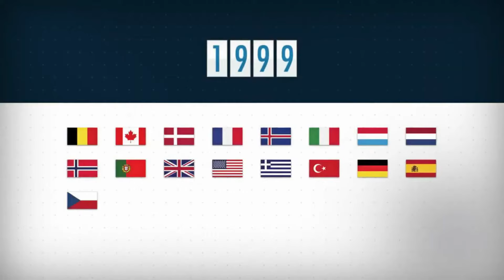Pakistan's carrier base JF-17 Thunder and Turkey's Aircraft Carrier | Search Point